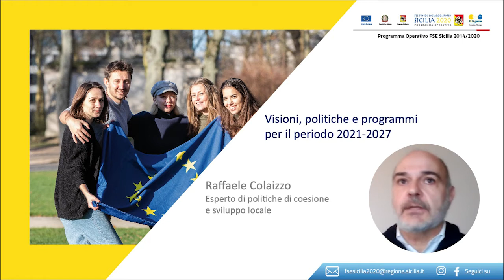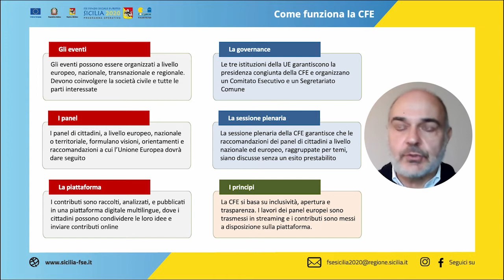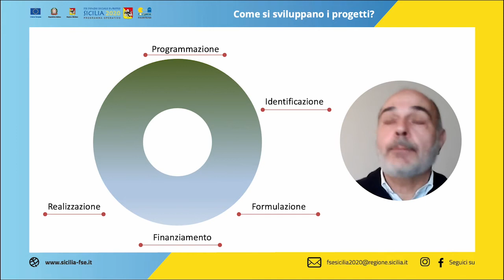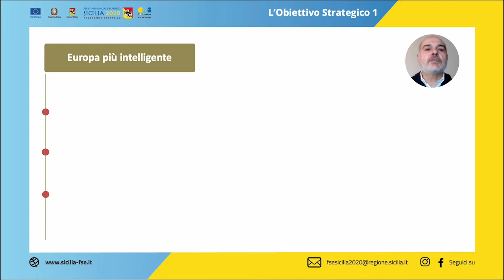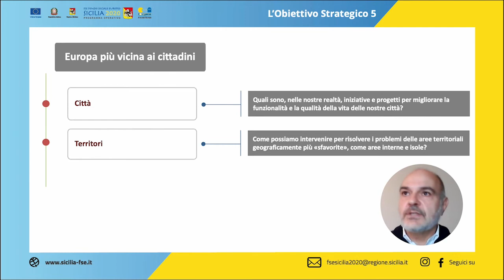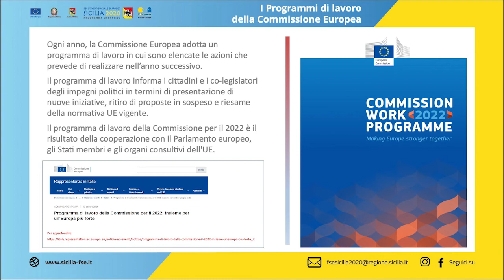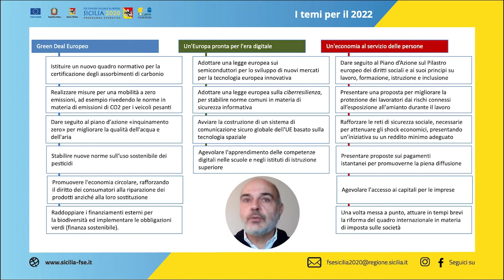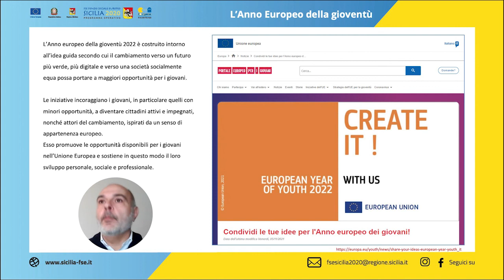Visioni, politiche e programmi per il periodo 2021-2027